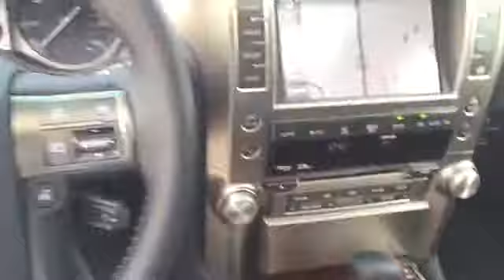2012 Lexus GX @ Lexus of North Miami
2012 Lexus GX  @ Lexus of North Miami